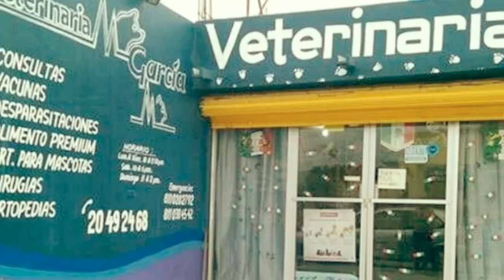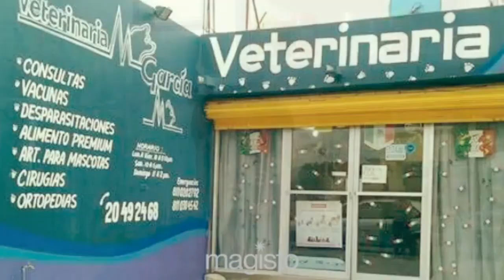bienestar animal// 4A PARTE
Un animal debe ser libre de expresar su comportamiento natural para lograr acoplarse a su medio ambiente